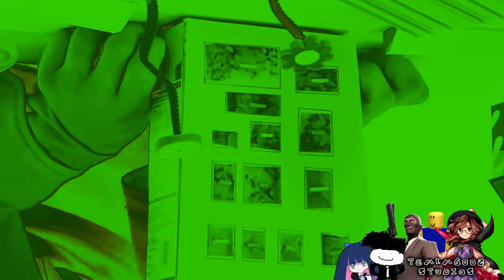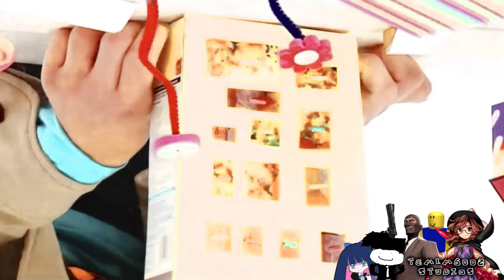Preview 2 Mr. Maker Intro Extended Effects | DERP WHAT THE FLIP Csupo Effects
Source by @TheUltimateBestLogoEditor1995